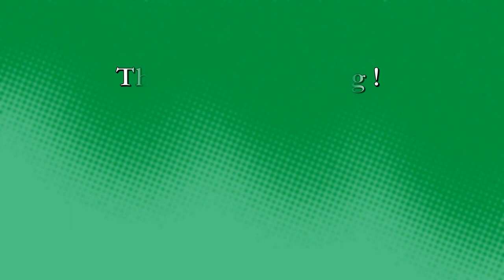Greatest Pakistani Bowlers of Alltime in Test Cricket | Top 10